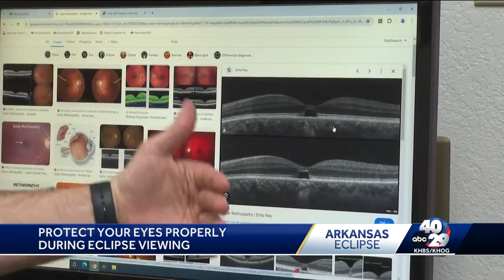Arkansas optometrist shows what looking at the sun during eclipse can do to your eyes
Dr. Seth Laster is urging people not to look at the eclipse without special glasses.